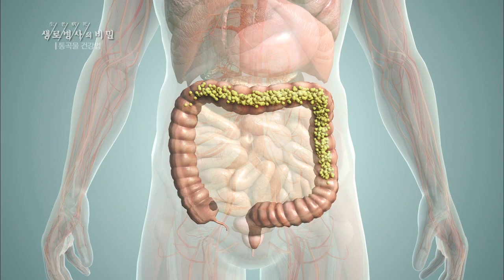전체식이 왜 몸에 좋고 얼마나 효과가 있을까 - (2016.6.29_587회 방송)_전체식 프로젝트 2편 통곡물 건강법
[전체식 프로젝트 2편 통곡물 건강법]

[ 원고정보 ]
그렇다면 전체식은 우리 몸에 왜 이런 현상을 일으키는 것일까. 전체식을 하면 많이 씹어야 돼서 아밀라아제가 분비돼 치주질환 예방에 좋다. 또 씹는 활동은 뇌 기능을 활성화시키고 치매 예방 효과가 있다. 식이섬유 성분이 많아 수분을 잘 흡수해서 부피가 커져 공복감을 덜 느끼게 하고, 늘어난 부피 때문에 천천히 이동해서 느리게 인체에 흡수되며 따라서 급격한 인슐린 분비와 혈당 상승을 막아준다. 대장에 도착하면 독성물질과 수분을 흡수해서 변을 크게 만들어 빠르고 부드러운 배변활동을 도와준다. 이런 전체식의 장점은 백미가 아닌 현미를 섭취했을 때와 비슷하다. ■ 똑같은 게 현미하고 백미의 관계입니다. 백미라는 것은 껍데기를 잘 깎아서 겉에 있는 딱딱한 성분이라든지 단백질들과 또 여러 가지 파이토케미컬들을 없앤 것이 백미거든요. 그래서 백미를 드실 때보다는 현미를 드시게 되면 섬유소라든지 단백질 같은 것들이 같이 흡수되기 때문에 천천히 혈당이 올라가게 되고 또 우리 몸에서 인슐린을 자극하지 않기 때문에 그만큼 지방 형성도 적게 되겠고요. 산화 스트레스도 적게 생깁니다.